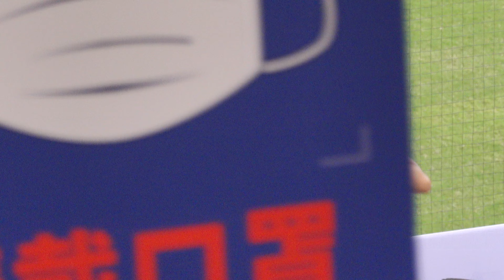PPo010 20220710 桃猿最強 , Rina + Rakuten Girls 樂天女孩 岱縈 阿布舞 琳蛋 語芯 紫庭 雅涵(Kimi) 詩媛(十元)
20220710 味全龍 vs 樂天桃猿 (玩具趴)
右上角資訊推薦可查看當日所有影片清單

所有上傳影片僅為分享及觀看 , 不做營利 , 影片內的言論皆為個人行為 , 不做評論及討論
請勿自行下載或二次創作使用於商業行為